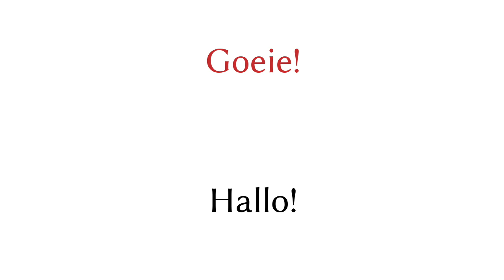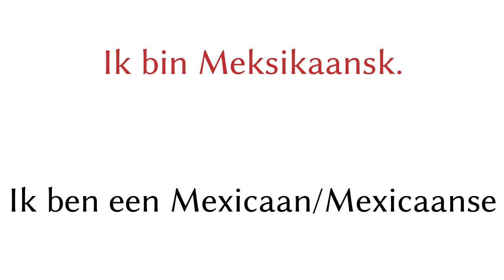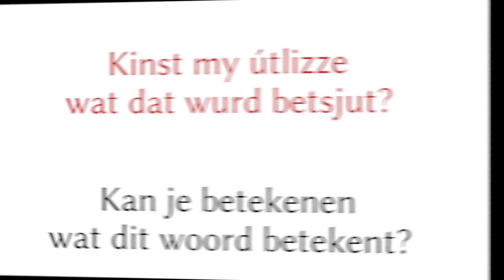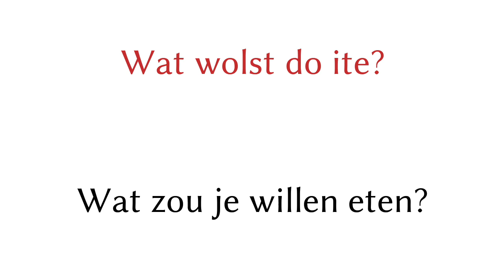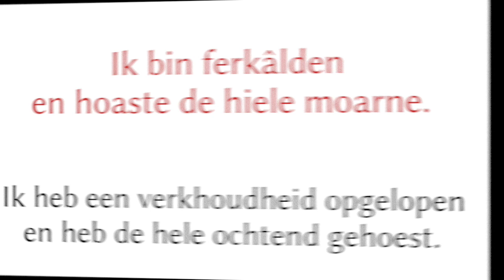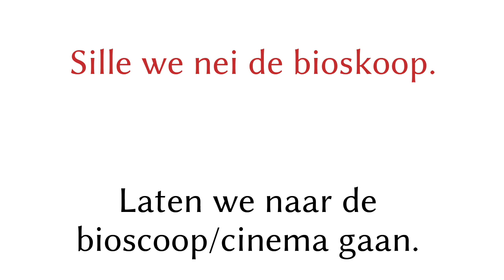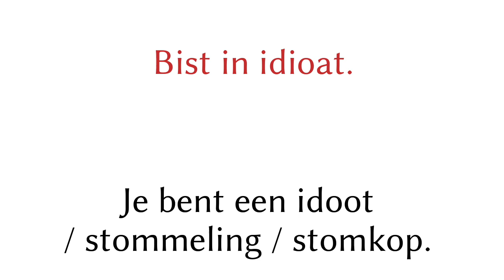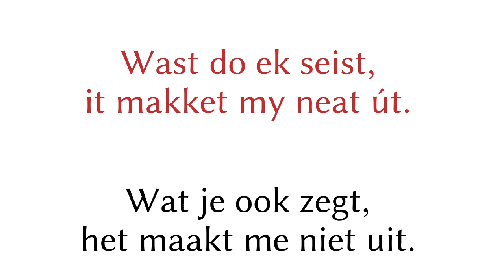200 zinnen - Westerlauwers Fries/Fries - Nederlands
200 zinnen - Westerlauwers Fries/Fries - Nederlands

▼▼▼ Meer video's ▼▼▼